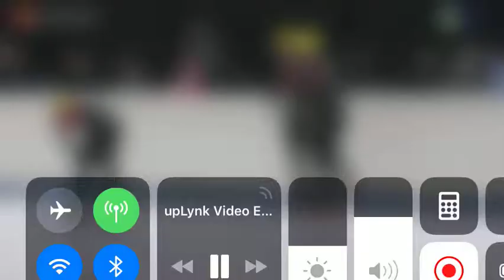Nk 1000m Melle & Jens van 't Wout